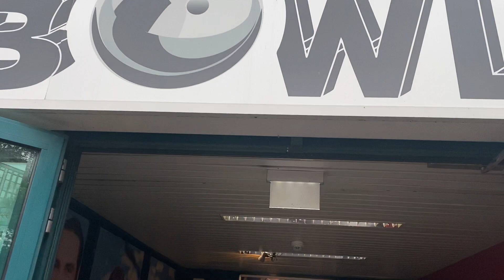VLog #012 - Kurzinterview mit Hermann Wimmer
In unserem neuen VLog haben wir ein Bowling-Urgestein interviewt. Hermann Wimmer ist einer der erfolgreichsten Senioren im deutschen Bowlingsport. Wir haben Ihn in Regensburg im Super Bowl getroffen und Ihm nach seinem Triumph in Paris bei den Senior Open ein paar Fragen gestellt. Wir hoffen, das die Soundqualität für Euch so in Ordnung ist :) Wir wünschen euch viel Spaß beim anschauen unseres VLog #012 - Kurzinterview mit Hermann Wimmer

Interesse geweckt? Schaut Euch doch gerne hier unsere Formate an:
► Jeden Freitag Live Stream auf Brunswick TV! Schaut gerne vorbei! :)